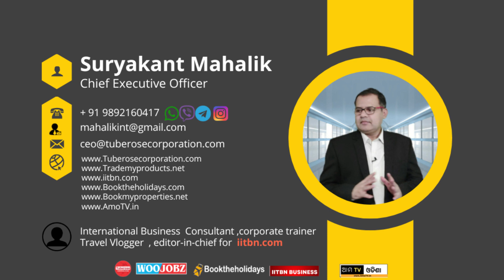WHAT IS FOOD SAFETY & INSPECTION AGENCY FOR EXPORT ? AMO TV ODISHA BUSINESS , TRADE & INVESTMENT.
Trademyproducts.net . ରପ୍ତାନି ସମୟରେ ଉତ୍ପାଦ ପରୀକ୍ଷା ଏବଂ ଯାଞ୍ଚ କ’ଣ ଆବଶ୍ୟକ? ରପ୍ତାନି ସମୟରେ କେଉଁ ପ୍ରମାଣପତ୍ର ଆବଶ୍ୟକ?

what are the products test & inspection required at the time of export ? what certifications required at the time of export ?

Job Videos